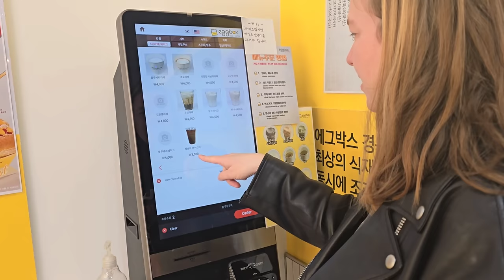햄 치즈 토스트와 돼지 촌 숯불갈비 [왔다! 내 손주 캐나다 비하인드 스토리 4편]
[EBS 왔다! 내 손주 캐나다편 - 비하인드 스토리 Ep.4]

2년만에 한국 오니까 먹고 싶은게 참 많았는데요, 오늘은 그중에 햄치즈 토스트와 고향의 맛 돼지 숯불갈비를 찍어 보았습니다ㅋㅋ 지아 누나한데 뽀뽀하고 싶어하는 연우 너무 귀엽죠?😂

사용장비
-Gopro hero 11, dji mini 4 pro, Galaxy s24 ultra

Business